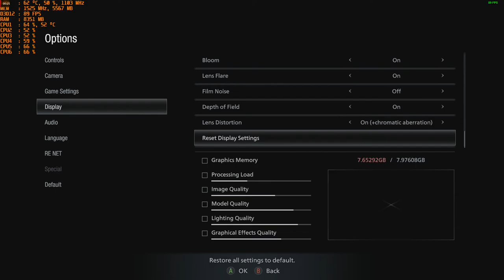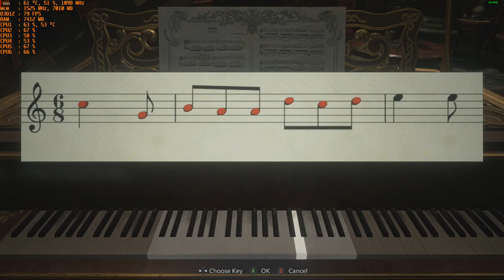Resident Evil Village - 1080p with the MSI R9 390 & AMD FX-6300